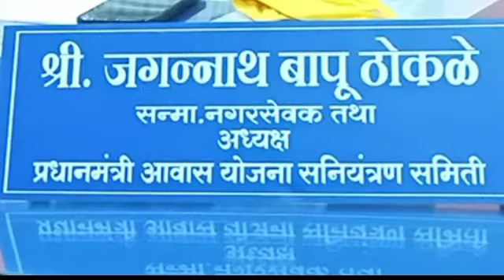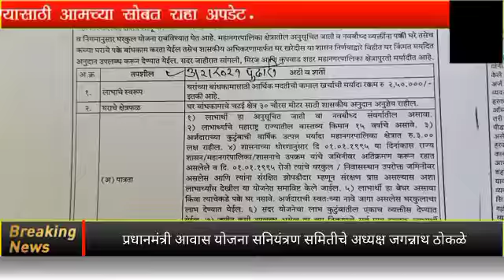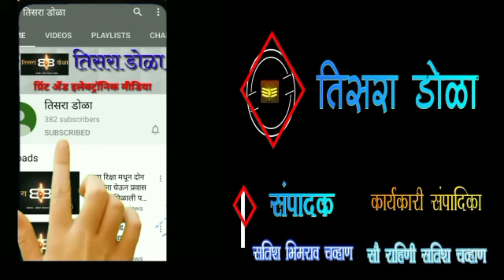रमाईचे विना एजंट प्रस्ताव द्या- जगन्नाथ ठोकळे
सांगली मनपा क्षेत्रातील नागरिकांनी रमाई आवास योजनेचा लाभ घ्यावा -नगरसेवक ठोकळे